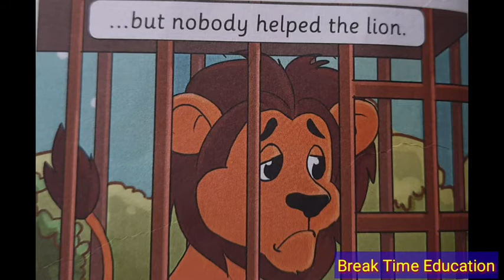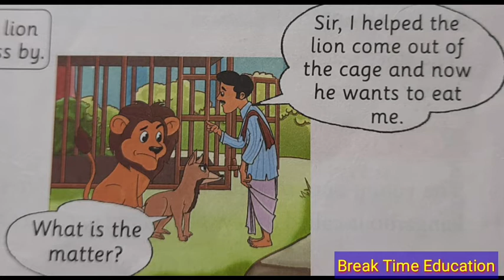The Jackal and the Lion || kids story || panchtantra || english story